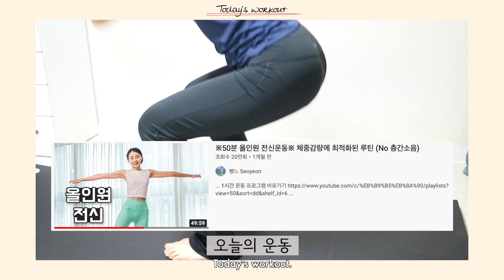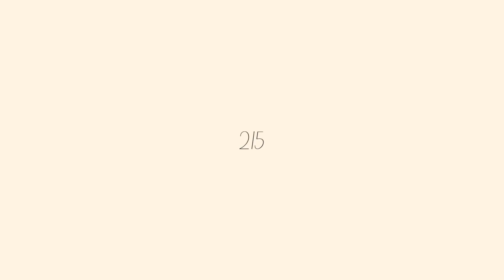[Sub] 런데이&식단🏃🏻‍♀️⎜운동 열심히하고, 먹고 싶은거 다 먹는 아가리어터⎜바디프로필 다이어트 D+43~D+47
식단과 함께하는 런데이 다이어트 브이로그 🏃🏻‍♀️

안녕하세요 여러분? 오랜만이예요.
사실 전 요즘 너무 잘먹고 있어요.. 그래서 먹는거만 엄청나게 찍어놨더라고요..ㅎ
하지만 이것 또한 제 다이어트 중 일부니까.. 기록합니다🙄

(카메라 설정이 뭔가 잘못되었나봐요. 화면이 엄청 울렁거려요.😭😭)

아무튼 여러분 모두 행복하시고, 건강하세요!